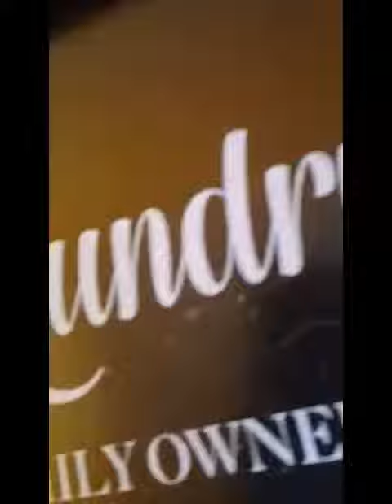November 7, 2022